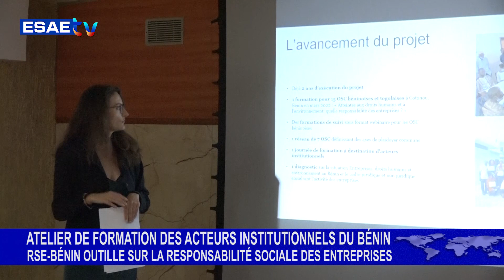LA RSE BÉNIN OUTILLE LES ACTEURS INSTITUTIONNELS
Vous suivez sur * l'atelier de formation à l'intention des cadres des institutions publiques du Bénin organisé par OSC RSE Bénin.

🌍🇧🇯 *Reportage: C. KITOME, U. AMEGANKPOE; A. DOHOU*